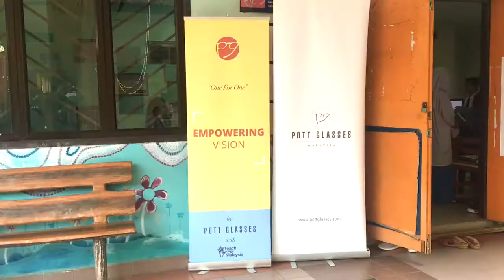Collaboration with Teach For Malaysia 2018 - SMK Pasir Putih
This year, we are bringing our One For One campaign to a higher level. Collaborating with Teach For Malaysia, we are looking to donate more glasses to underprivileged students. On 1st of March 2018, we went to SMK Pasir Putih, Johor to conduct eye test for 130 students. After completing both objective and subjective refractions, we found that there are 115 students who need glasses and thus prescribed the glasses to them. We are also open to ideas and collaborations. If you have any suggestion on how to impact more lives, feel free to get in contact with us. We also want to thank all our customers for supporting our cause. Without the support, we will never be able to run the glasses donation sustainably.